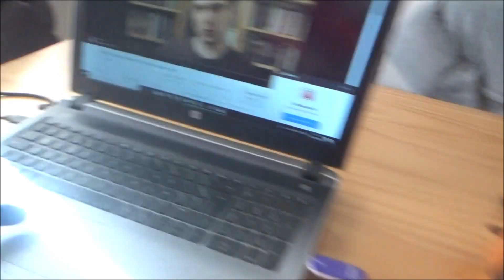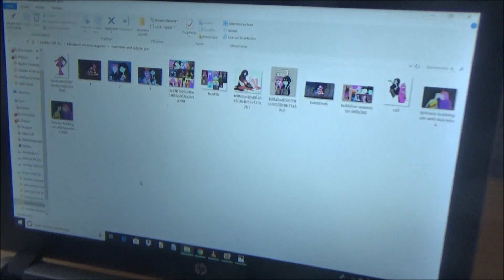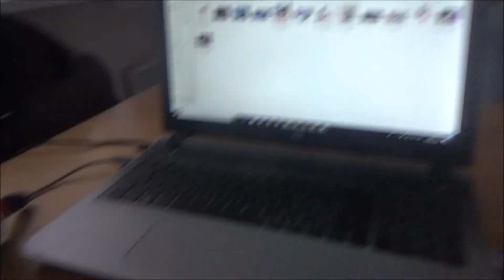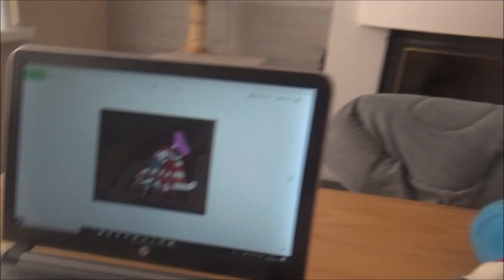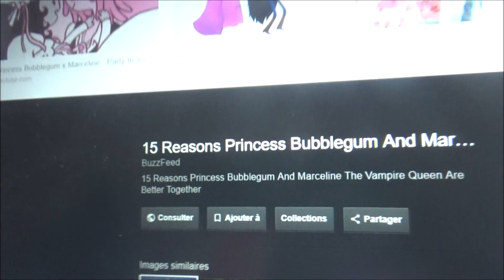Minako et ses amis stupides episode 12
titre de l'épisode 12 : la fin pour finn + princesse chewing-gum  ???